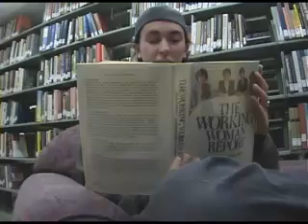Hi Max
A film written and directed by Ryan Murphy
Starring Max Pacheco and Neil Cicierega
Music performed by Jake Quilty-Dunn and Neil Cicierega

It Can Get Lonely In My Mansion by Neil Cicierega
Special Guest star Orson Welles
Hats provided by Robert Murphy
Edited by Ryan Murphy
A 2007 Rojhelio Studios Production